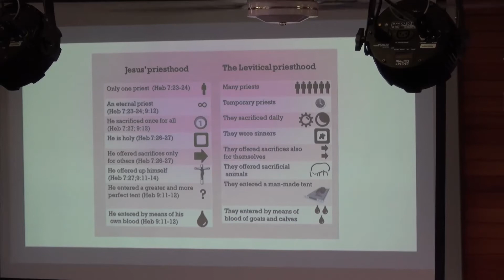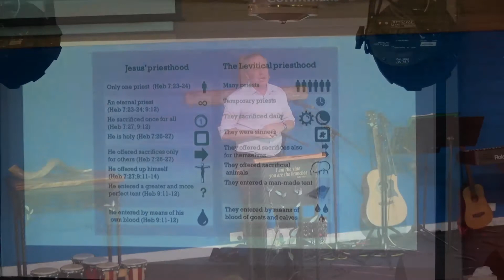Steps of Jesus Securing Our Salvation (24/11/19) by Dirk Willner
Steps of Jesus Securing Our Salvation (24/11/19) by Dirk Willner @ Living Grace Church, Toowoomba